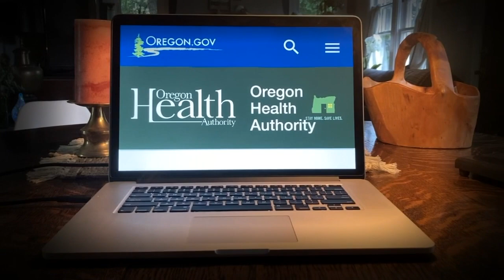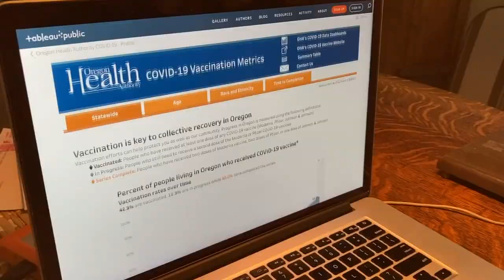Vaccine hesitancy in Oregon is slowing demand for doses